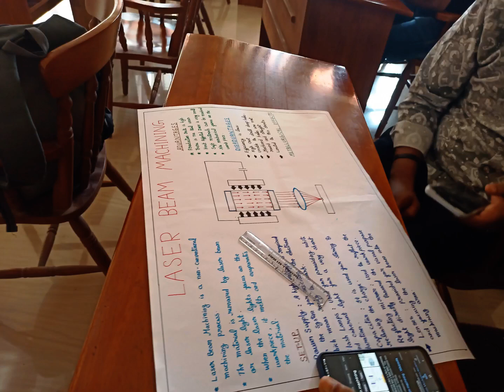GCE Kannur poster presentations - TL - 20.04.2023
Poster presentations
Course: 222TME004 MODERN MANUFACTURING SYSTEMS
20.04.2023